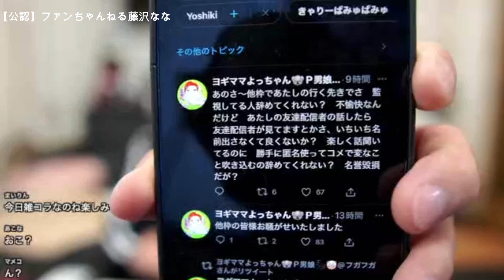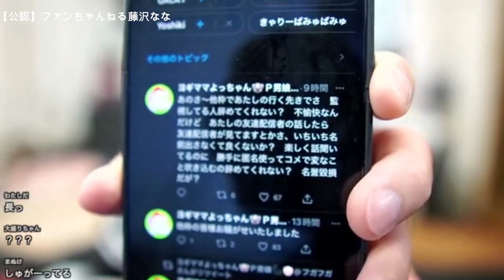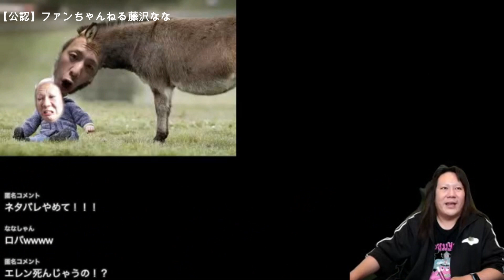【どらねこ先生とおしゃべり☆配信者雑なコラージュ選手権！【他雑談】】2022年04月28日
※春のコラボ祭り☆4月30日(土)奇天烈むろひ
※こまいとヨギママは犬猿の仲
※順調にお付き合いをして3か月そろそろ指輪が欲しいわ♡彼ぴ♡
※ななさんの寝言が怖い・暴言をはき人格が変わる
※どらねこ先生が5月15日に復活？！